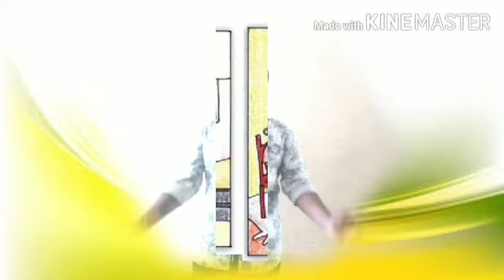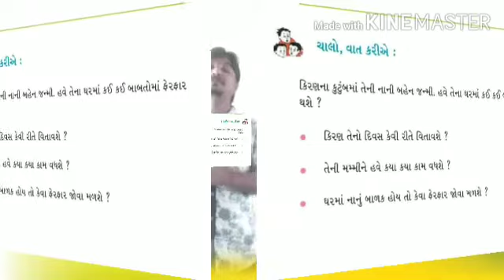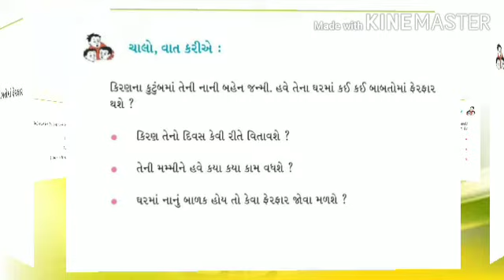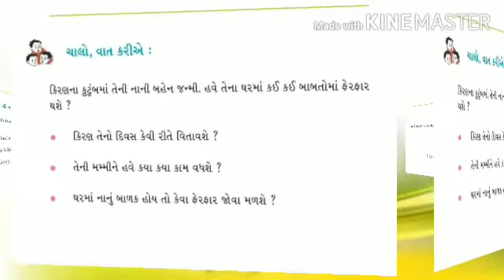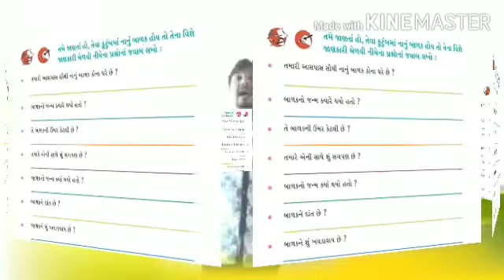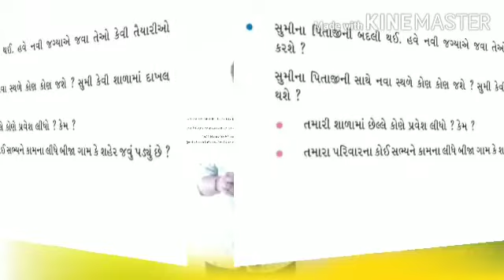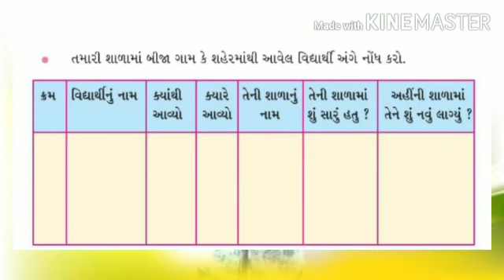std 4 envirnment badlata kuntumbo p 1